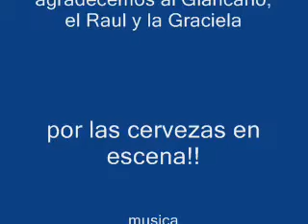un viernes de weweo